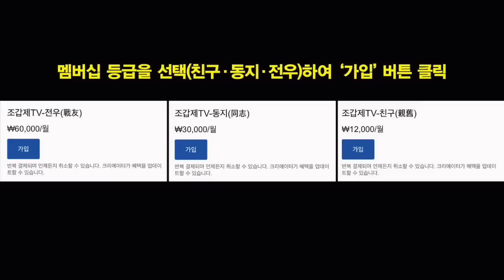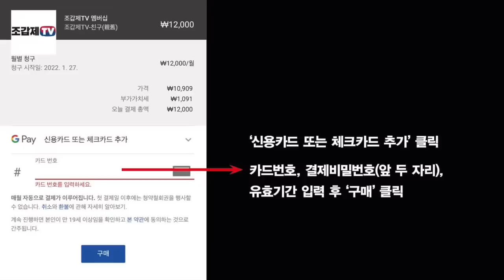“난 황영웅 좋아한다, 어쩔래?“